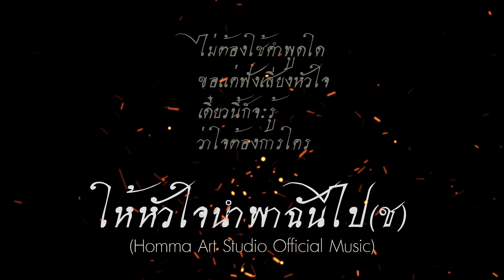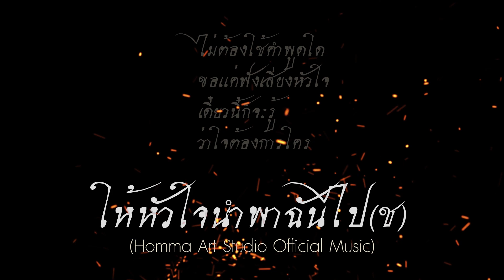Homma Art Studio - ให้หัวใจนำพาฉันไป [Official Music]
@hommaartstudio ให้หัวใจนำพาฉันไป(ช) - Homma Art Studio Official Music